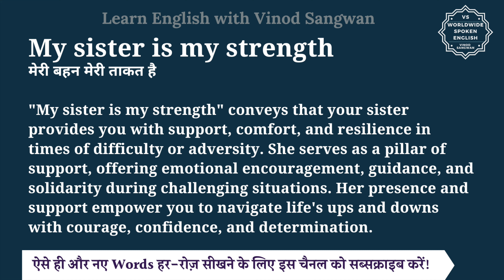My sister is my strength meaning in Hindi | My sister is my strength ka matlab | English to hindi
इस वीडियो में आप My sister is my strength का हिंदी में मतलब समझेंगे और साथ में My sister is my strength का pronunciation भी सीखेंगें यानि की आप My sister is my strength के अर्थ के साथ साथ ये भी सीखेंगें की My sister is my strength को कैसे बोले या My sister is my strength को बोलने का सही तरीका क्या है |

तो बस एक मिनट में सीखिए My sister is my strength को|
Let’s learn Hindi Meaning of My sister is my strength in detail.

My sister is my strength का हिंदी में अर्थ होता है
मेरी बहन मेरी ताकत है

""My sister is my strength"" conveys that your sister provides you with support, comfort, and resilience in times of difficulty or adversity. She serves as a pillar of support, offering emotional encouragement, guidance, and solidarity during challenging situations. Her presence and support empower you to navigate life's ups and downs with courage, confidence, and determination.

My sister is my strength को इन उदाहरणों से और अच्छे से समझ सकते हैं